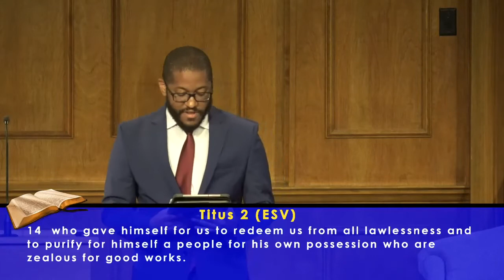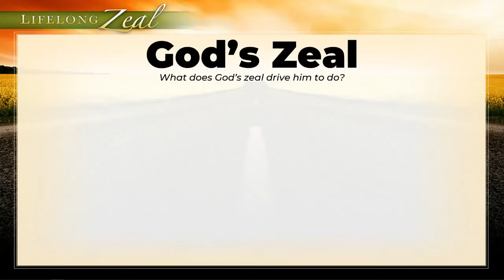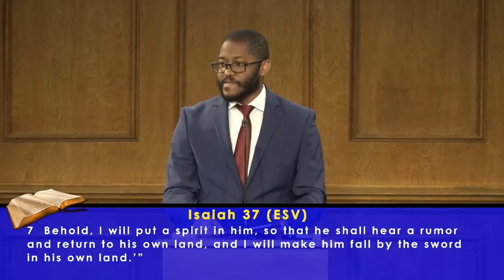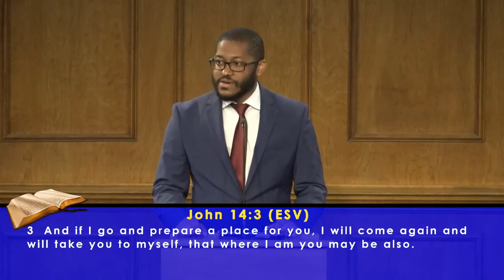God's Zeal (Reuben Prevost, October 17, 2021)